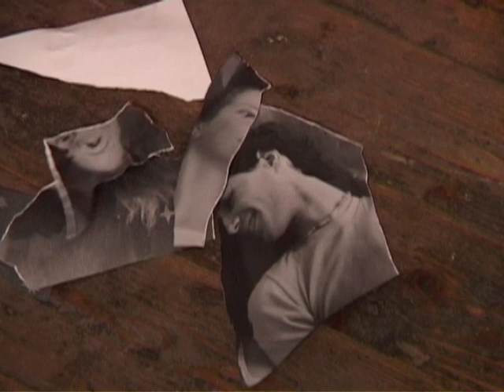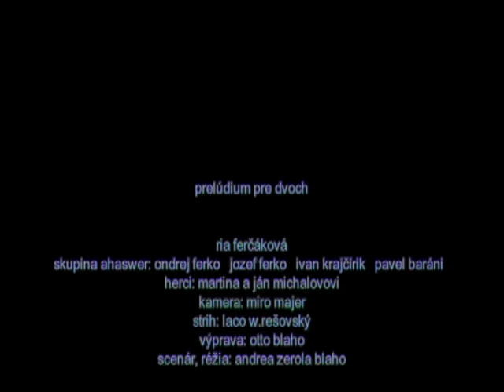Ria Ferčáková a AHASWER - Prelúdium pre dvoch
This video is about klip ahaswer